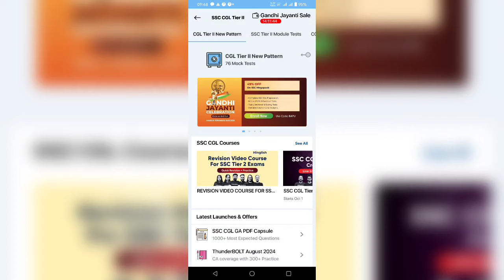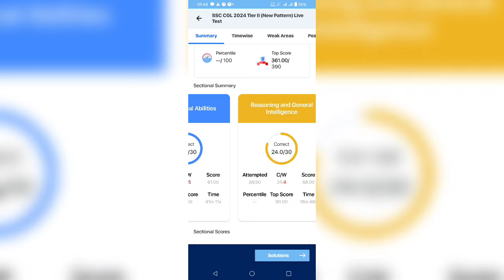SSC CGL MAINS 2024 OLIVEBOARD LIVE MOCK 2 // MY MARKS ??